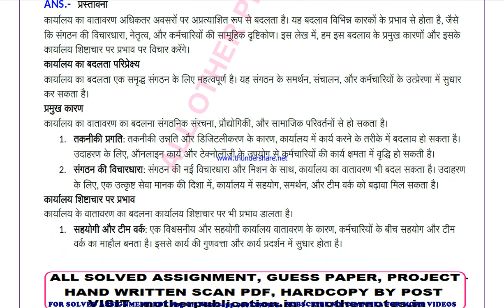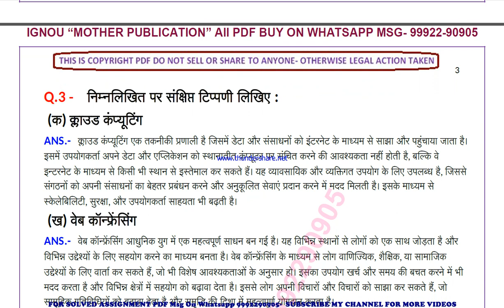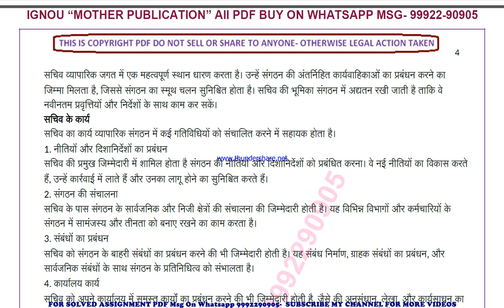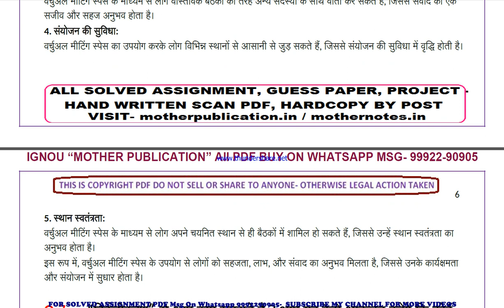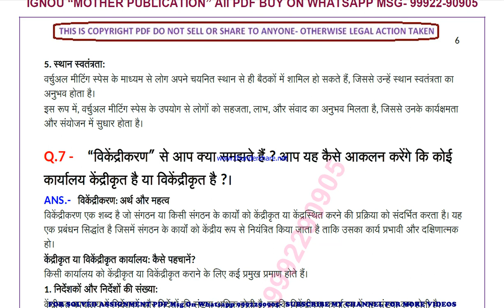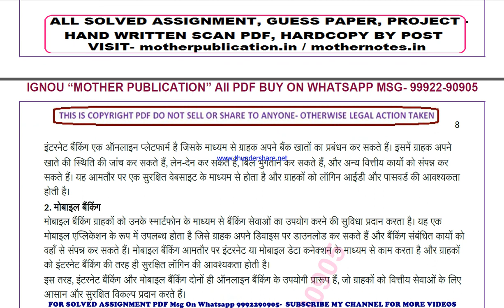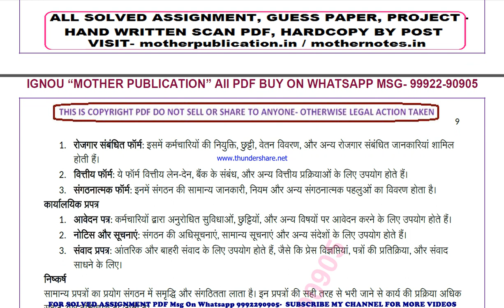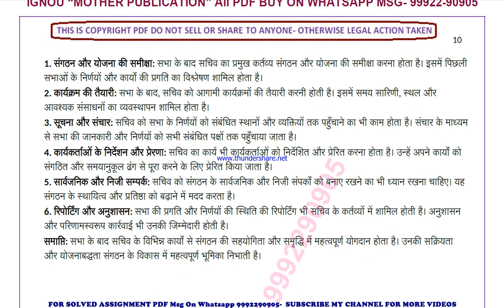bcoe 144 solved assignment 2023-24 | bcoe 144 solved assignment in hindi 2024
price-
bag-30rs

 ignou solved assignment bcoe 144,
bcoe 144 solved assignment in hindi,
 bcoe 144 ignou assignment 2023-24,
  bcoe 144 solved assignment 2023-24,
 ignou bcoe 144 solved assignment free,
  solved assignment ignou 2023-24 bcoe 144,
 solved assignment of bcoe 144,
 bcoe 144 ignou solved assignment kaise download kare,
 ignou solved assignment 2023-24 bcoe 144,
ignou bcoe 144 solved assignment,
ignou bcoe 144 solved assignment 2023-24 in hindi,
ignou bcoe 144 solved assignment in hindi,
ignou bcoe 144 ignou assignment 2023-24 solved,
ignou bcoe 144 solved assignment 2023-24,
ignou ignou bcoe 144 solved assignment free,
ignou bcoe 144 solved assignment ignou 2023-24,
solved assignment ignou 2023-24 ignou bcoe 144,
bcoe 144 solved assignment ignou exam preparation ignou exam
bcoe 144 exam how to study for ignou,
exam bcoe 144 exam preparation preparation for,
gnou exams bcoe 144,
 ignou bcoe 144 exam preparation,